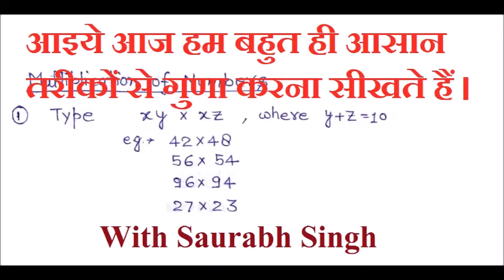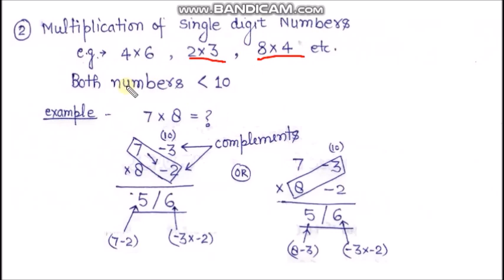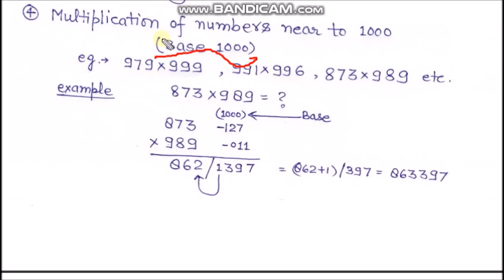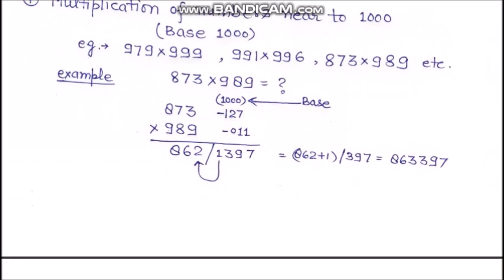Multiplication Fun, Easy & Quick Tricks of Multiplication of Numbers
In this video the Mathematical Multiplication of numbers has been discussed and the very easy tricks have been elaborated. These tricks are very helpful for general man also. Mathematics seems fun with these tricks.